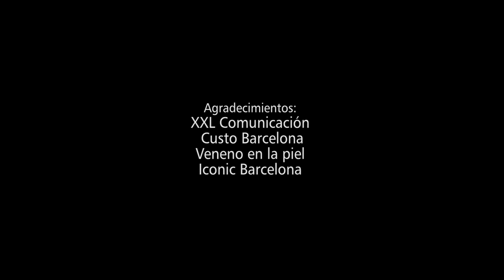Sirc de Cris, reina por un día con TEN IMAGE by Cazcarra Image Group. Look de día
Cristina, autora del blog Sirc de Cris, disfruta de una experiencia única: sentirse reina por un día. Los expertos de la Escuela de Maquillaje Cazcarra la maquillarán, con los productos de maquillaje profesional que integran la colección Snow Queen, le realizarán un recogido y la asesorarán para conseguir el look de día perfecto. Una jornada de belleza divertida y original en la que cuidar la piel y el aspecto con el referente en Imagen Personal en España. ¡No te lo pierdas!

Agradecimientos: Iconic Barcelona, XXL Comunicación, Custo Barcelona, Veneno en la piel.